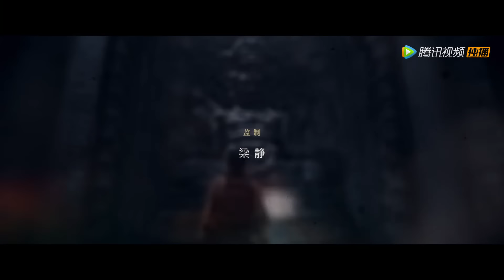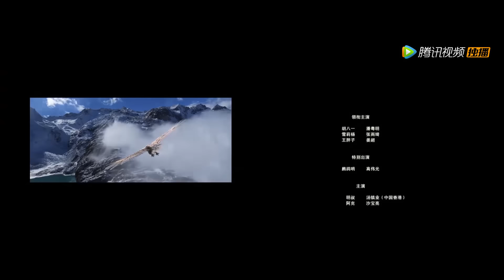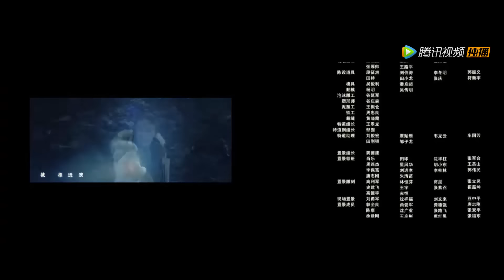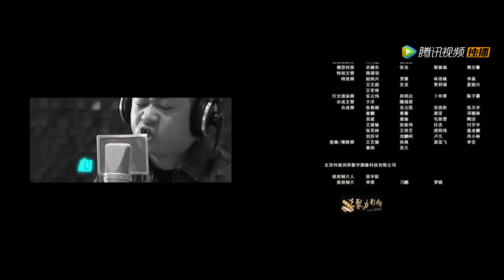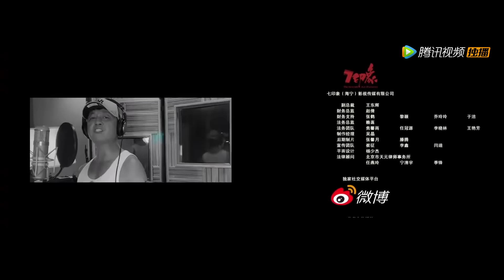【ENG SUB】《鬼吹灯之昆仑神宫 Kunlun Tomb》第15集——胡八一、Shirley杨、王胖子合力斩杀怪物（潘粤明，张雨绮，姜超）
【剧情介绍】香港古董商明叔为寻找“格萨尔王”中传说的魔国冰川水晶尸，便雇请胡八一、Shirley杨、王凯旋等三位摸金校尉入藏寻找，从而开启了一段古墓探险之旅。

00:00 更多精彩视频尽在 WeTV / Tencent Video APP
00:30 下载 WeTV / Tencent Video APP 看海量完整版腾讯视频